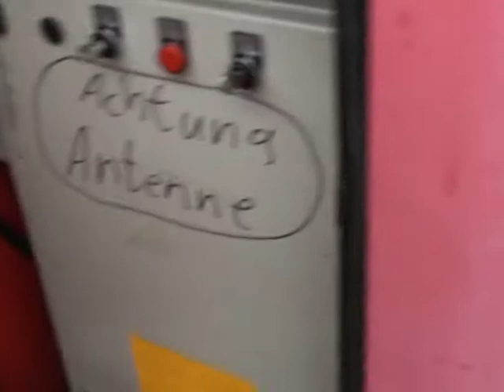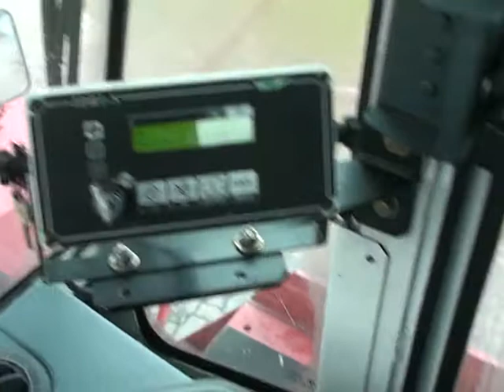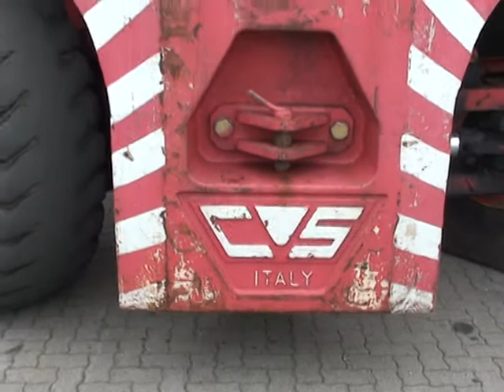CVS Ferrari Reachstacker F269.5PB with Piggy Back